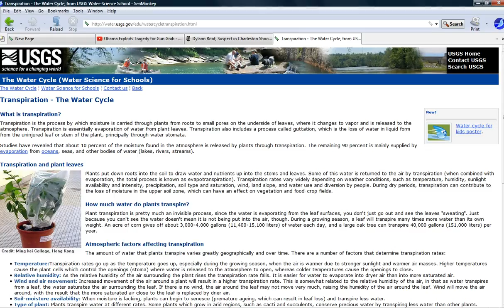The plant circulation system is intelligently designed!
Featured: forces unknown to science allow plants to transport their sap for feet, even hundreds of feet in violation of the laws of physics, but the plants don't know, or care, that they are violating the laws of physics. Evolutionists will never admit that we are dealing with forces that we cannot yet comprehend.